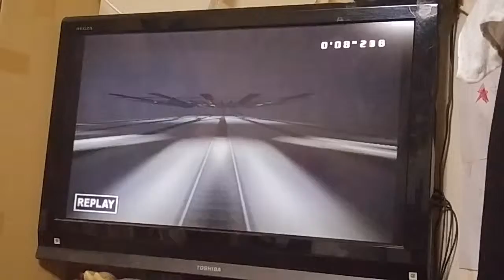バトル電車(2)